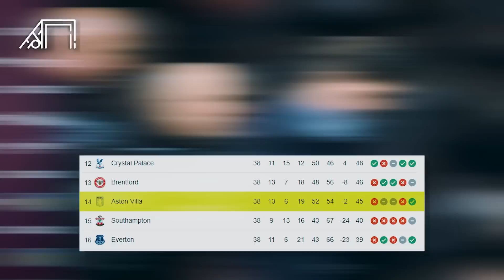Membungkam Pemain Tersombong Tanpa Gembar-gembor! Kerasnya Unai Emery Bangkitkan Aston Villa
Cetakgol edisi kali ini akan mengulas kehebatan Unai Emery di Aston Villa. Sejak didatangkan pada bulan Oktober lalu, Emery membawa perubahan besar bersama Skuad The Villa. Terbaru mereka baru saja mengalahkan Nottingham Forest dengan skor 2-0. Cetakgol akan mengulasnya sebagai berikut.

Sumber acuan:

Chelsea 0-2 Aston Villa: Unai Emery hails players' 'amazing commitment' - BBC Sport
Aston Villa 2-0 Nottingham Forest: Unai Emery's side up to sixth after fourth straight win | Football News | Sky Sports